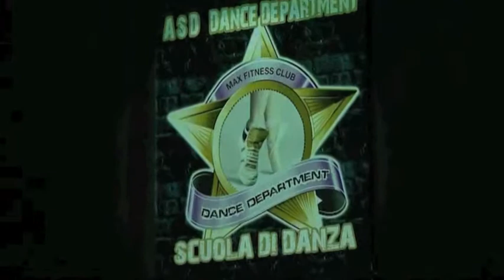GRAN FINALE PT 2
MAX MUSIC AWARDS 2012...

PIU' DI UN SAGGIO DI DANZA... UNO SPETTACOLO UNICO!